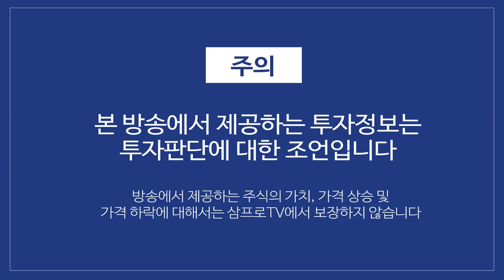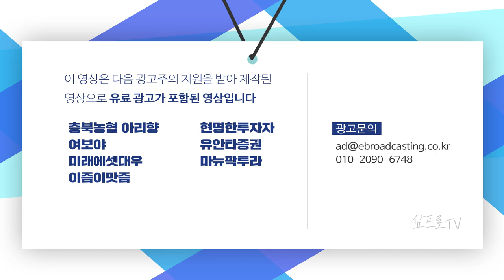날씨는 춥지만 타오르는 시장.. 코스피 최고가 경신, 코스닥도 900포인트 다 왔다 f.김현겸 과장